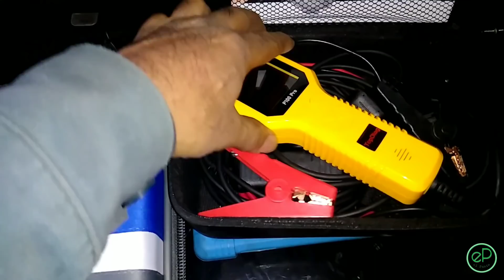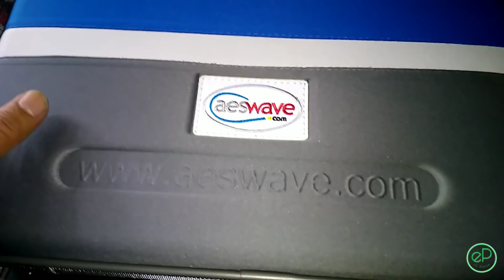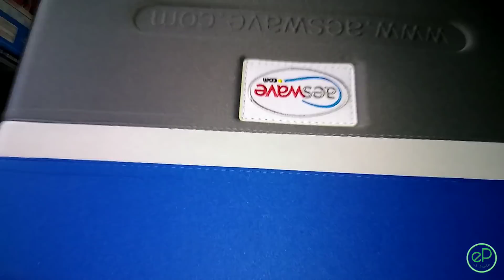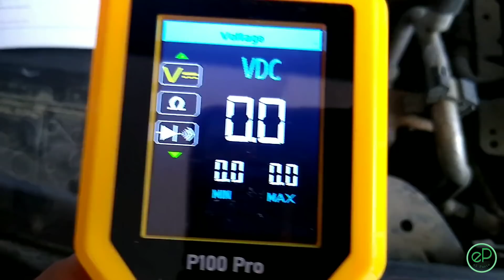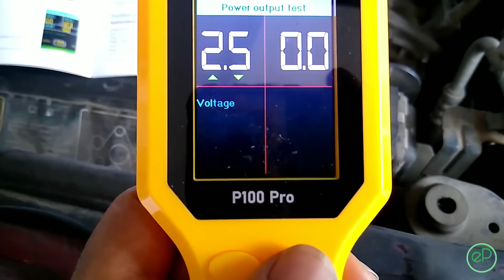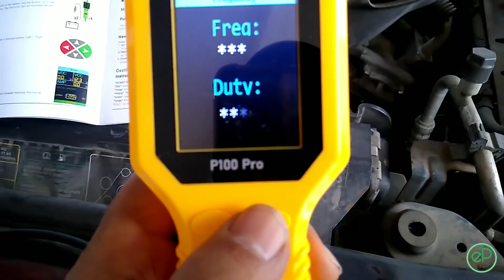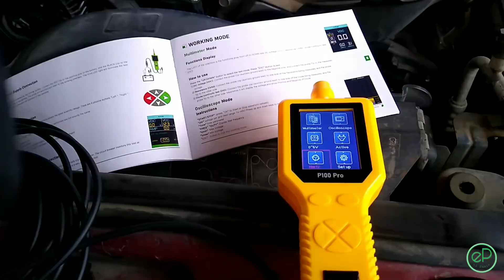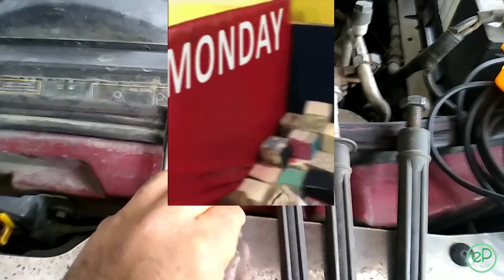NUEVA HERRAMIENTA DEL PANIN 😁👍